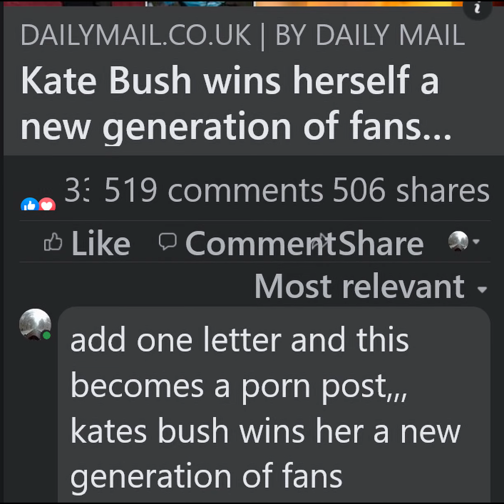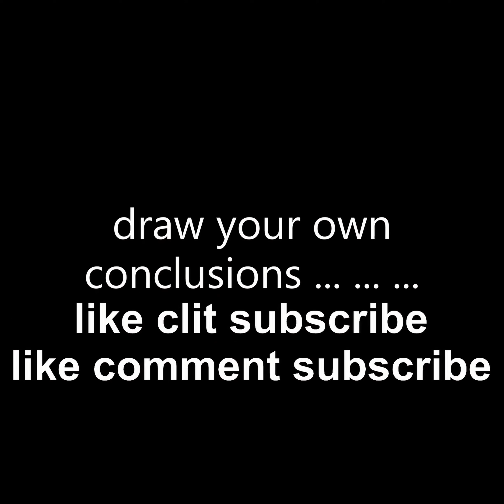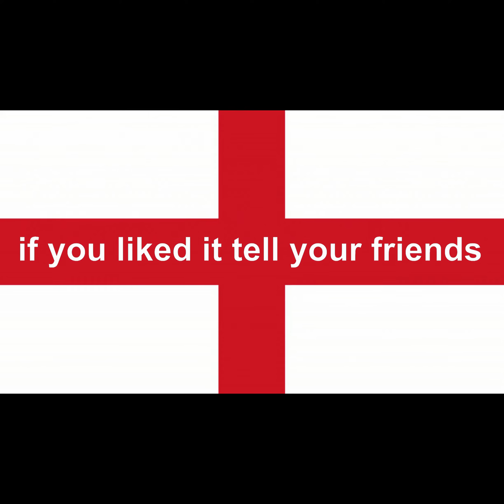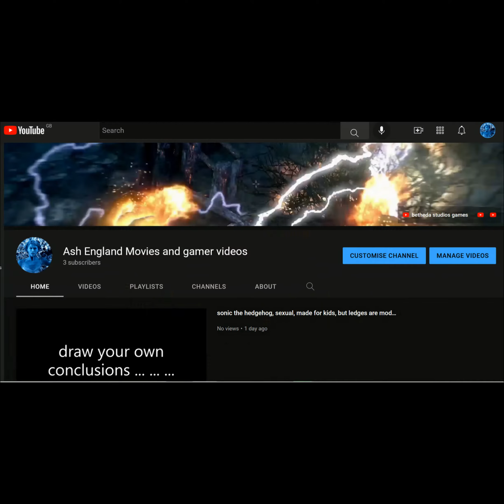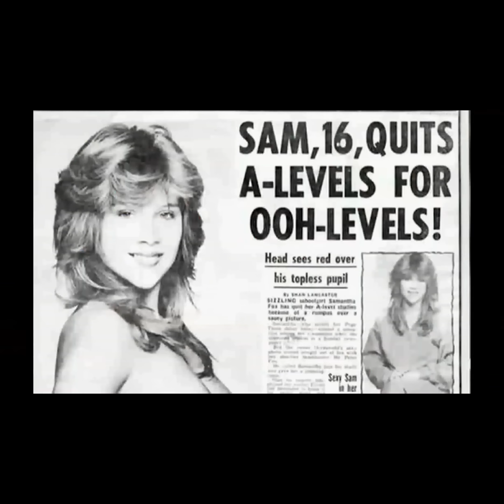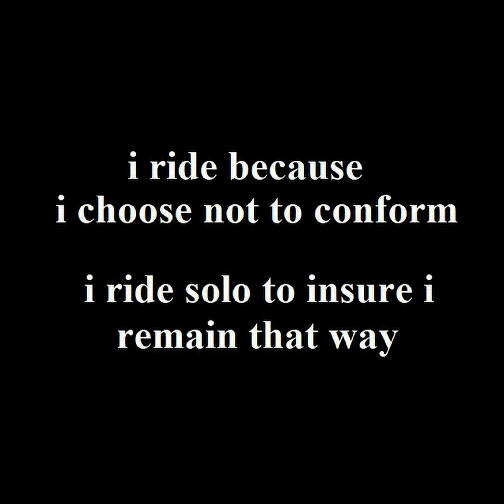4k, few hundred miles, minehead, glastonbury, wells, shepton mallet,